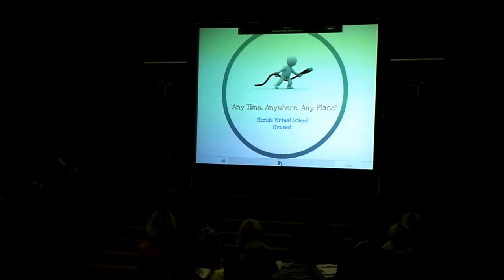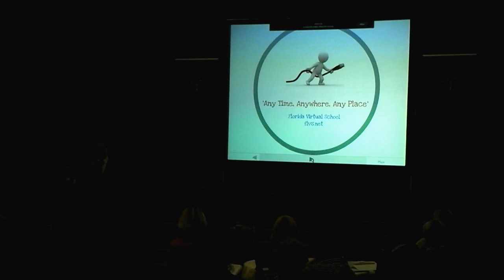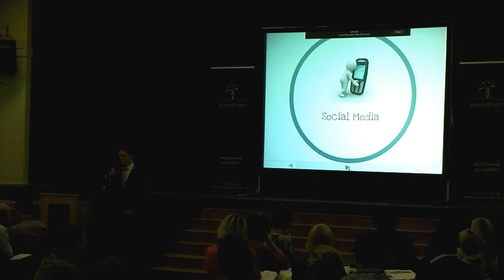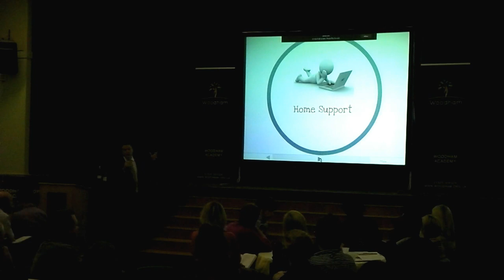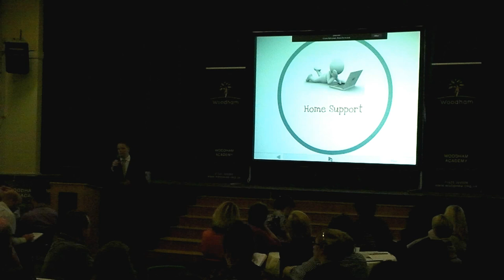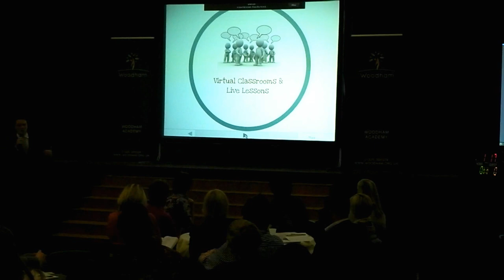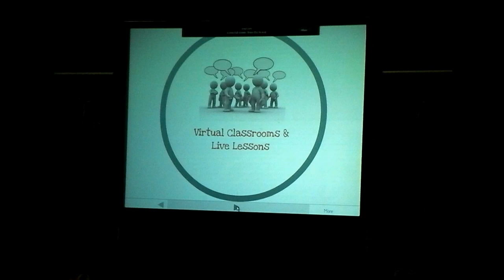Jon Tait @ Woodham TeachMeet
Presentation by Jon Tait on 'Anytime, Anywhere Learning' at Woodham TeachMeet